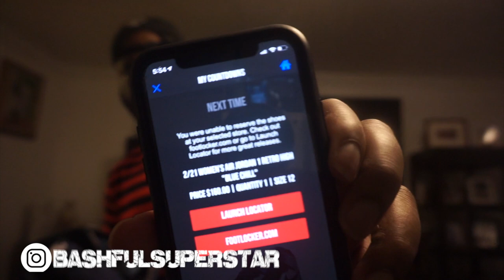AIR JORDAN 1 BLUE CHILL REVIEW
Songs:
Sir Rahmal Beats - Persia